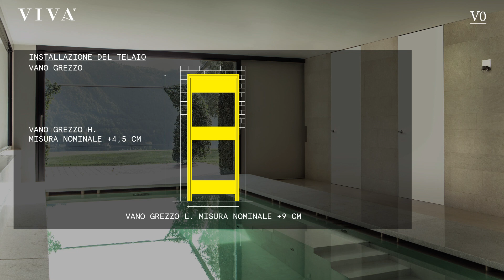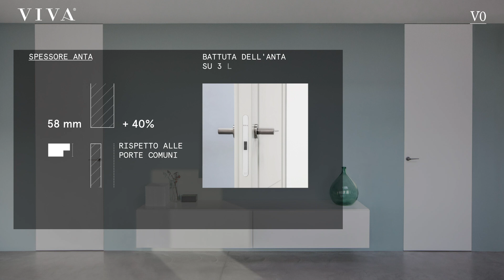VIVA Porte | Presentazione V0 | Italiano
“Zero” è la prominenza dell'anta dalla parete, per rendere la porta un elemento architettonico sobrio e raffinato, capace di interpretare ed integrarsi ad ogni ambiente sia in ottica moderna che tradizionale grazie alle molteplici finiture. V0 è la soluzione porta raso muro Viva con telaio rifinibile come la parete, adatto sia per il cartongesso che per l’intonaco, di rapida e semplice installazione. La ricerca Viva ha prodotto una porta dalle peculiari caratteristiche tecniche e qualitative che sembra svanire nella parete sia nella soluzione a spingere che a tirare, adattandosi perfettamente ad ogni esigenza progettuale. Una porta dalle caratteristiche di design e tecniche unica nel suo genere, caratterizzata da un pannello di spessore di 58 mm, ad elevata stabilità e solidità, con battuta su tre lati, in modo da evitare il passaggio di luce, cerniere invisibili regolabili e serratura magnetica.